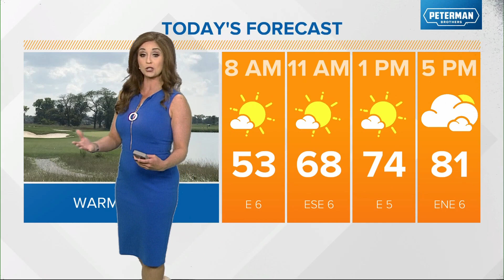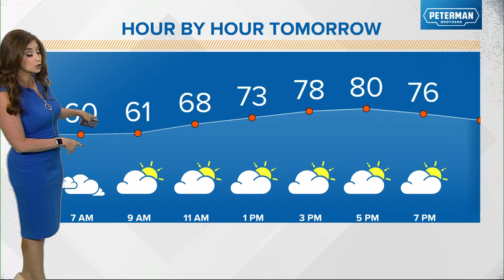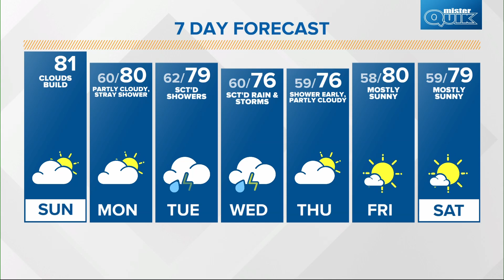Live Doppler 13 morning forecast - Sunday, Sept. 24, 2023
A few chances for scattered thunderstorms this week with temps ranging around the low 80s.